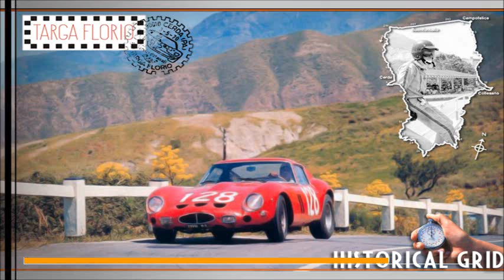HDR Targa Florio rFactor